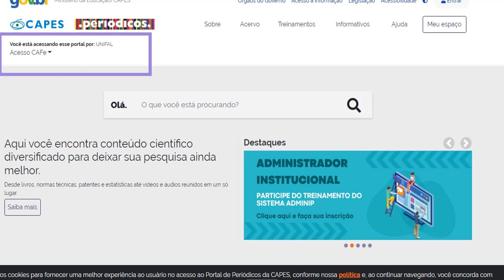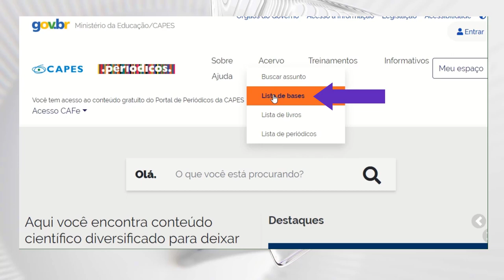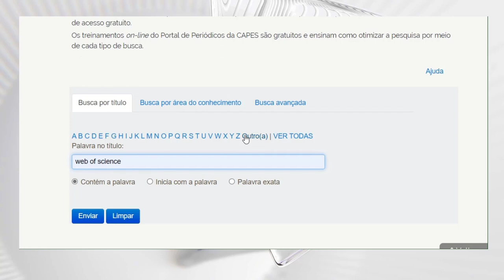Como usar o recursos Clarivate (Web of Science e JCR) pelo portal de Periódicos CAPES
Como acessar os recursos da Clarivate via o Portal de Periódicos da Capes setembro 2022
(Web of Science Platform e JCR - Journal Citation Reports)

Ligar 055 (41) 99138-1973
tt: @godoydotta
IGTV: godoydotta